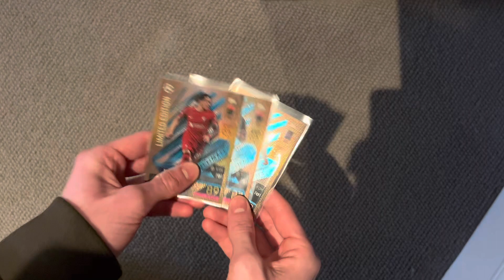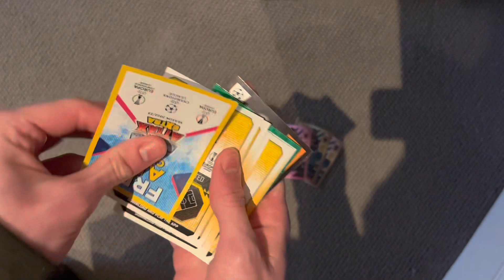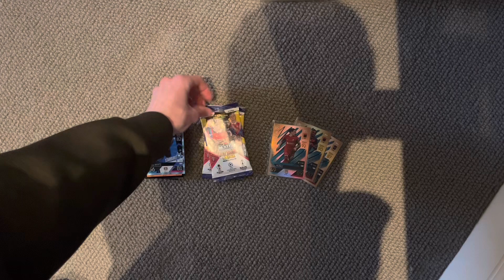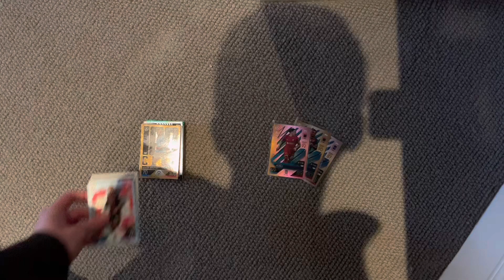*NEW* BLUE LIMITED EDITIONS! | MATCH ATTAX EXTRA 22/23 | 5 PACKS!